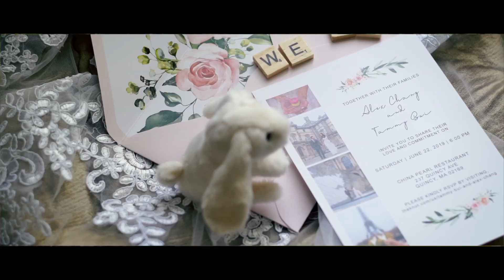Teaser Tammy & Alex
Wedding Alex & Tammy
Location : Boston MA
Video : Chat Productions
Decor : Amywedding